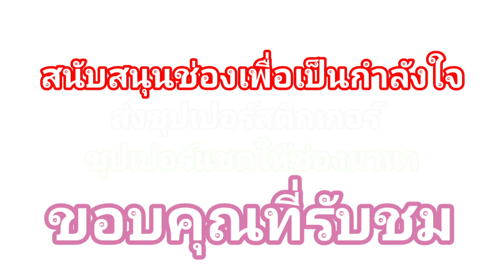สุดคึกคักที่บ้านช้างแฝด ชาวตำบลศรีนาวา นครนายก เยี่ยมชมน้องแฝด และเพนียดคล้องช้าง